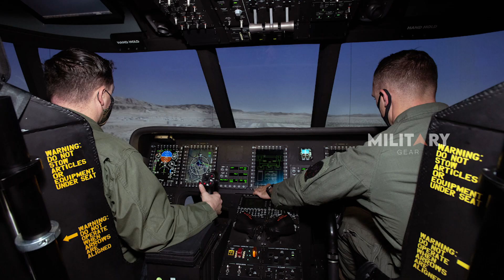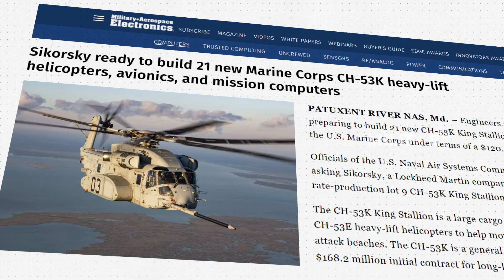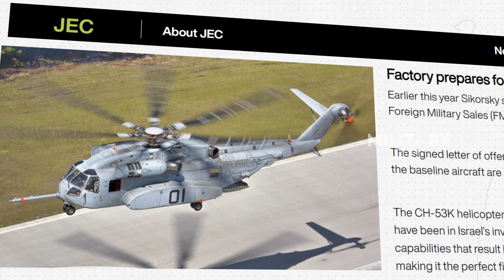Inside the CH-53K Factory: Boosting Production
Sikorsky Aircraft, a Lockheed Martin subsidiary, is accelerating production of its CH-53K King Stallion heavy-lift helicopters through new contracts and cutting-edge digital manufacturing techniques. Recently, the company secured a $120.6 million order for 21 more helicopters, equipped with advanced avionics and mission systems, aimed at enhancing the U.S. Marine Corps' operational capabilities. The CH-53K, designed to replace the CH-53E, offers triple the lift capacity and is built for rapid deployment in expeditionary operations. Sikorsky has also delivered its third Low-Rate Initial Production unit ahead of schedule, leveraging digital tools to streamline its supply chain. In addition to U.S. contracts, Sikorsky secured a deal to supply 12 CH-53Ks to Israel, reflecting global demand for this advanced helicopter.